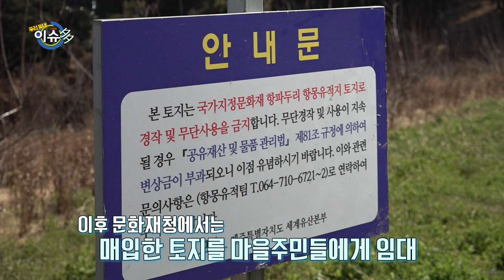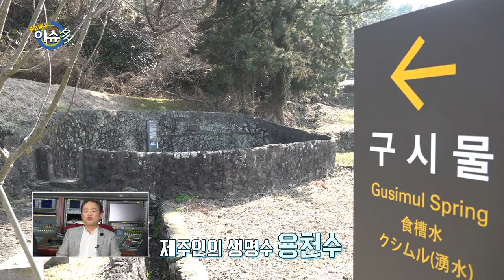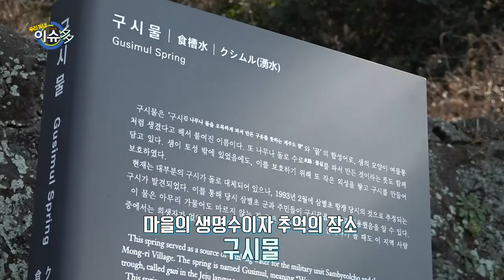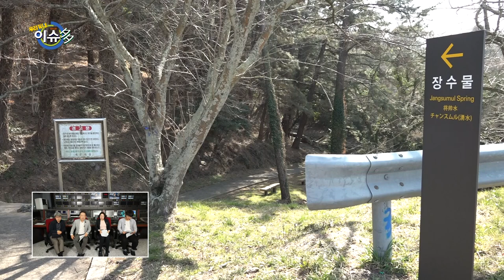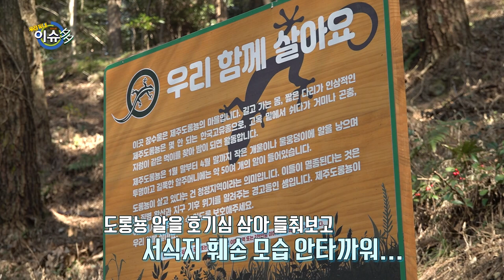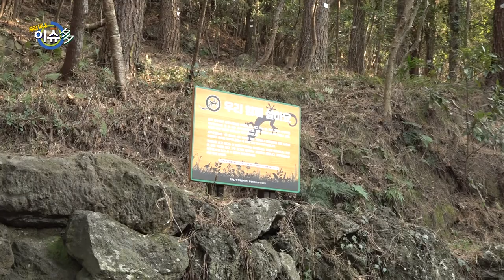[우리동네 이슈多] 우리동네 고성1리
이번주 우리동네 "고성1리"

1. 항파두리가 위치한 고성1리
 - 처음에는 마을이 관광지로 개발되고 발전하겠다는 기대가 있었지만
   정작 발굴은 진전이 없고, 주변 개발만 제한이 생겨 걱정인 마을 주민들

2. 제주 도룡뇽
 - 어린시절 물을 길어먹고 물놀이를 즐기던 추억의 장소 고성1리 용천수
 - 그 중 장수물에는 제주도룡뇽이 현재 산란을 해놓았는데,
   장수물을 찾은 사람들로 인해 개체수가 갈수록 줄어드는상황,
   제주도룡뇽을 지키고 싶은 마을 사람들

3. 마을운동장
 - 4.3때 학교가 전소되면서 이후 학교에 대한 그리움으로
   과거 학교부지에 만든 마을운동장
 - 코로나로 활용이 힘든 현재 앞으로는 플리마켓, 체육대회 등
   다양하게 이용을 해주었으면 하는 마을 사람들의 바램